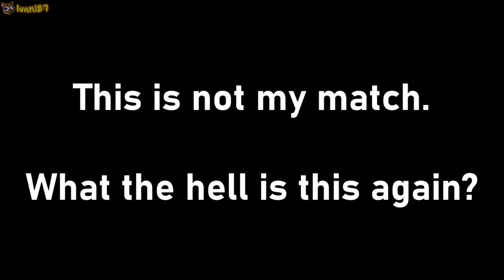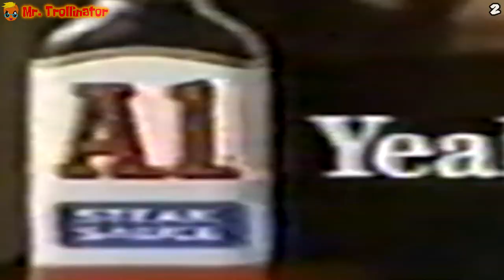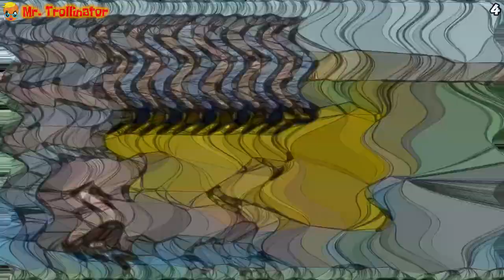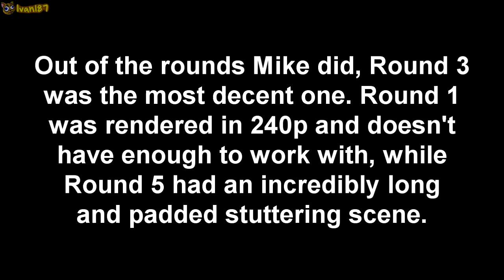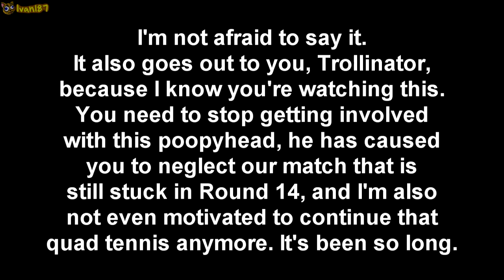YTP Tennis Mike Paul vs. Mr. Trollinator [Rematch] | Rounds 1 to 6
A tennis match compilation I happened to want to make. Although, this is atrocious!

Upload schedule (Mexico CT)
Monday - Wednesday: 1 PM
Thursday & Friday: 11 AM
Saturday & Sunday: 8 AM